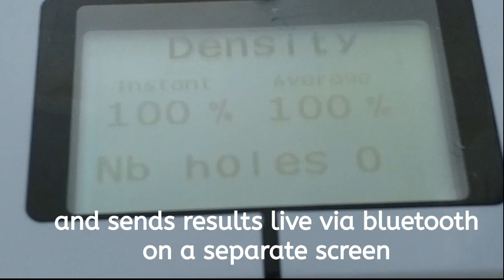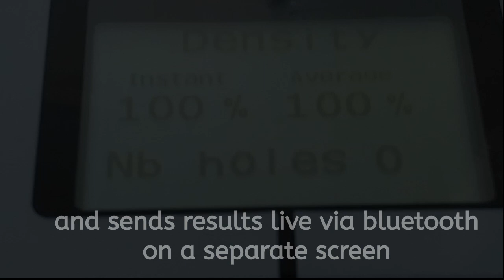Lego creation: A seeding robot to have a perfect lawn. Lego mindstorms EV3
Want a perfect lawn? to fix the lawn? This lego mindstorms EV3 grass seed seeding robot with a camera on board measures the density of the lawn and detects the holes. It sows in the holes it has detected. It transmits all information via bluetooth.